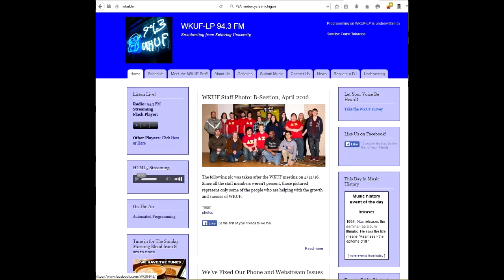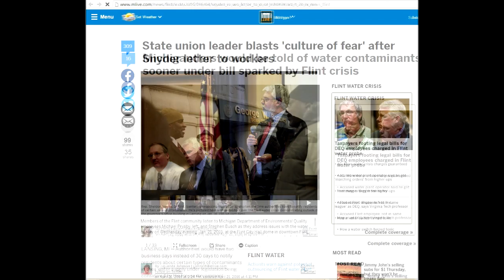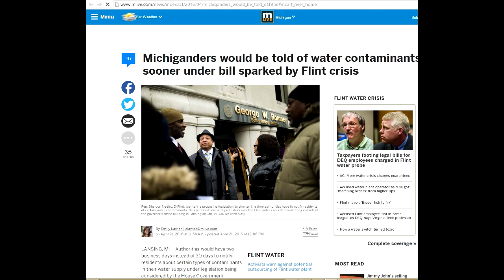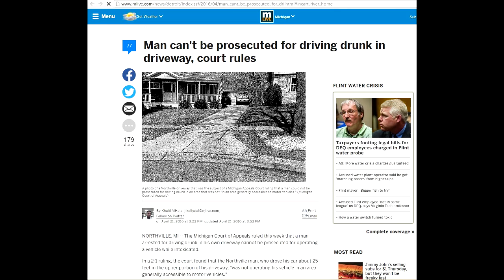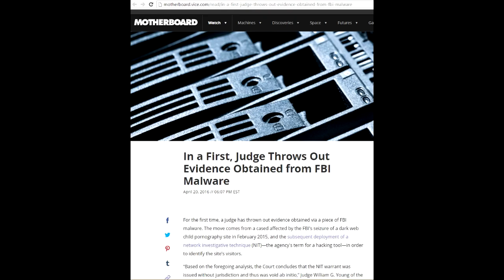WKUF news 22Apr2016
WKUF News - 22 April 2016

-MI paying legal fees of accused DEQ workers
-Union rep decries culture of fear in MI
-Bill to shorten contaminant warning time
-Man can't be prosecuted for driving drunk in driveway
-Judge throws out illegal TOR evidence